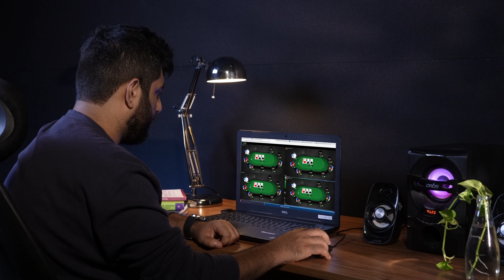Important Poker Tips | Poker Lessons | Poker Learning | Poker Success | Online Poker Tips | Pokerpro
Hashtag Poker brings to you a series of poker lessons, all for free, which are eccentrically cream of poker learning. In these small learning capsules, you will gain poker wisdom that players take years to master. We hope you will gain from these immensely, which will help you to become a successful poker player. So please follow our lessons series and make yourself poker table worthy.

Watch Saumil Krishnani, aka Indian Avatar a professional poker player. In this poker lesson, he will share some of the poker tips with you, which will help you gain an edge over your peers and yield dividends on the investment made. These tips will help you immensely to play the game with ease.

You may go to the Hashtag Poker app to win real prizes by playing Poker for free, watching more poker learning videos, and having lots of fun. Further, you may join Poker Sports League Season 5 this November to win loads of prizes and a chance to be the next Poker Stars of India. Keep Watching! Keep Learning!

Learn | Watch| Play @hahstagpoker